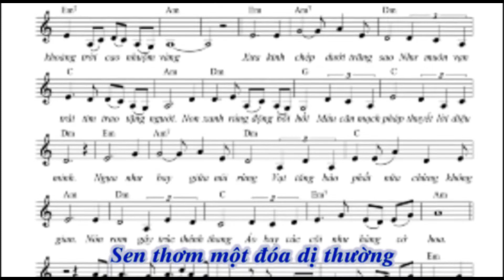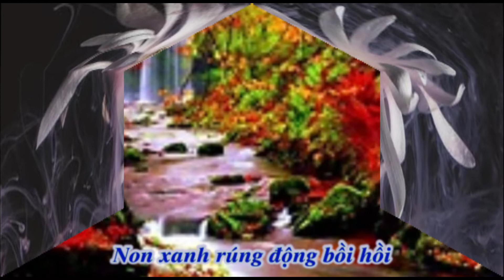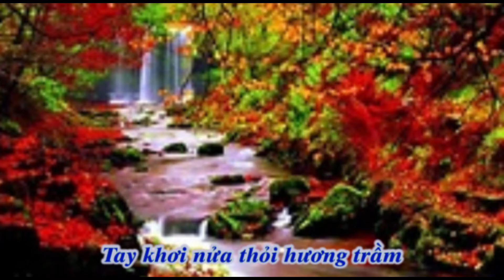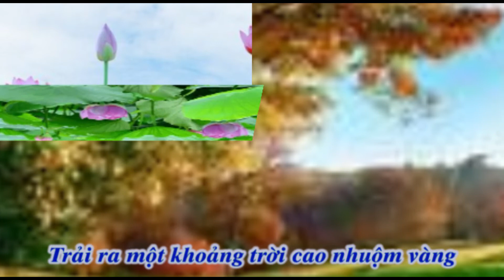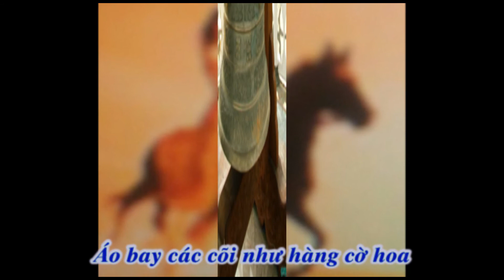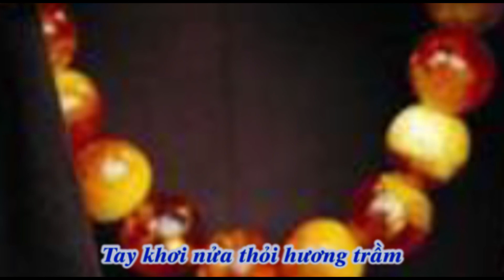ÁO BAY CÁC CÕI - Karaoke - Thơ Từ Hoa Nhất Tuệ Tâm - Phổ nhạc & Hòa âm Hưng Việt - Nhạc Phật Giáo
ÁO BAY CÁC CÕI
Lời thơ: Từ Hoa Nhất Tuệ Tâm
Phổ nhạc: Hưng Việt

Sen thơm một đóa dị thường
Trong hoa đồng tử đọc chương kinh thần
Sá chi một cõi phù vân
Ai buồn ngồi đếm mấy lần lá bay

Dư âm hòa khúc đàn tiên
Tơ rơi trên gối, tơ riêng cõi nào.
Mây chiều như tấm vân bào
Trải ra một khoảng trời cao nhuộm vàng

Xưa kinh chép dưới trăng sao
Như muôn vạn trái tim trao tặng người
Non xanh rúng động bồi hồi
Máu căn mạch pháp, thuyết lời diệu minh

Ngựa như bay giữa núi rừng
Vạt tăng bào phất nửa chừng không gian
Nón rơm gậy trúc thênh thang
Áo bay các cõi như hàng cờ hoa

Chuông đưa mấy cõi sầu đời
Chuông vào địa ngục rao mời thánh tâm.
Tay khơi nửa thỏi hương trầm
Nguyện như sợi khói vào trong luân hồi